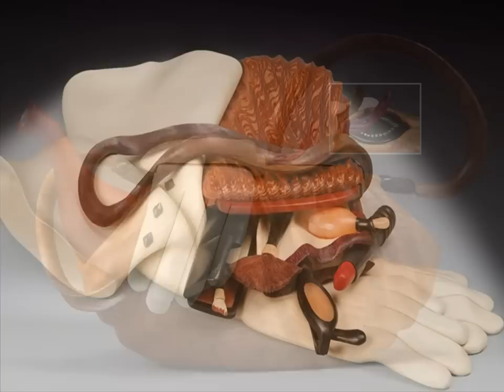Wood Art - Denise Nielsen and George Worthington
Wood Artists Denise Nielsen and George Worthington won an Award of Excellence at the 2012 ACC Baltimore show.
All objects and parts are made of wood.